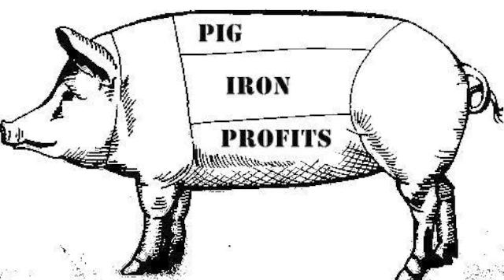Pig-Iron Profits - Sorrow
Live @ Pogue Mahone Tattoo